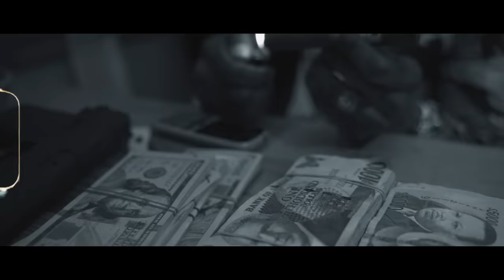Lisa Hyper, Sikka Rymes, Shawn Storm, Vybz Kartel - Brave Medley (Official Video)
Music video by Lisa Hyper, Sikka Rymes, Shawn Storm, Vybz Kartel performing Brave Medley (Official Video).